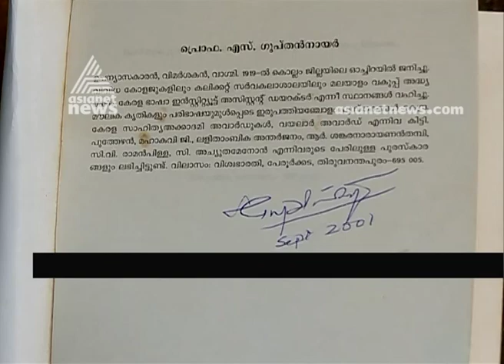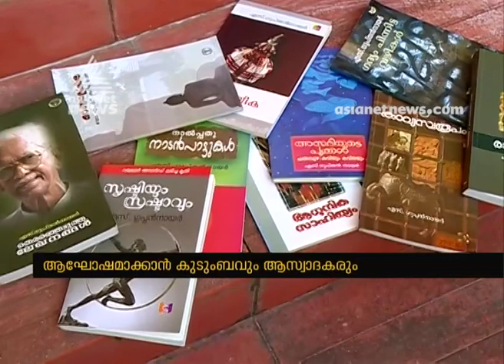എസ് ഗുപ്തന്‍ നായരുടെ ജന്മശതാബ്തി ആഘോഷമാക്കാന്‍ കുടുംബവും ആസ്വാദകരും